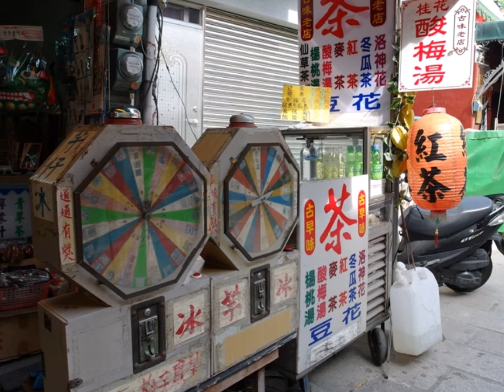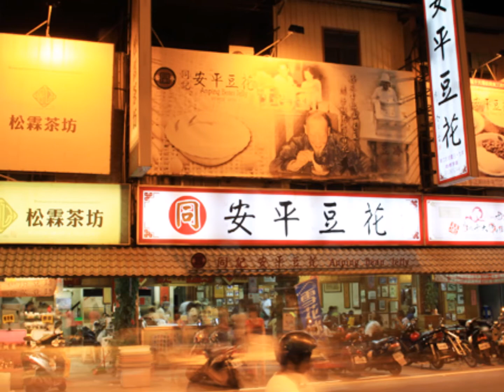家豪薩克斯風演奏 .安平追想曲T.wav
家豪薩克斯風演奏.上傳影片純屬分享.並無營利.內容如涉及版權敬請告知，即予刪除
[台南永康][家豪樂器行]  [樂器販售. 樂器招生].[音樂義工]電話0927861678洽二姐